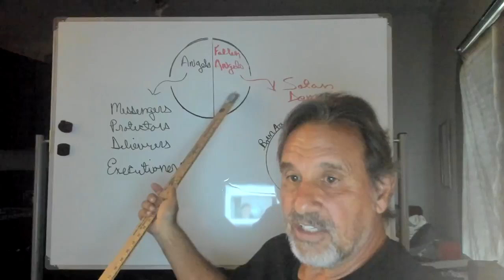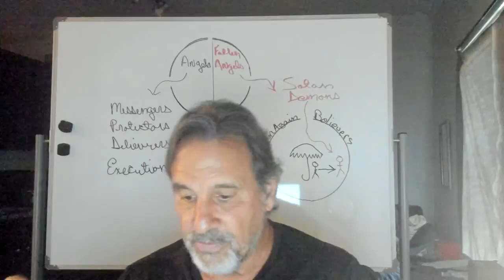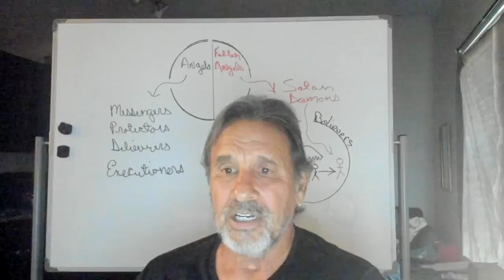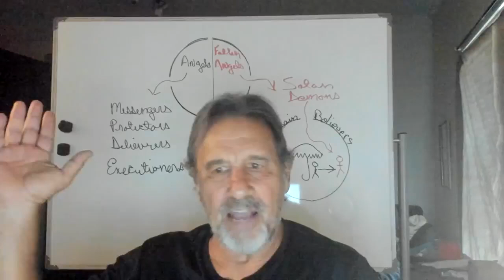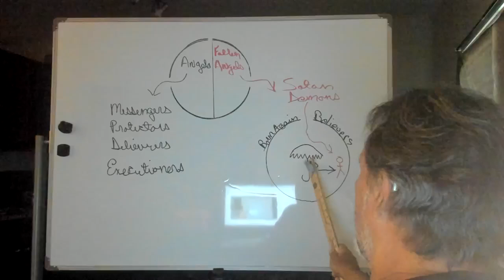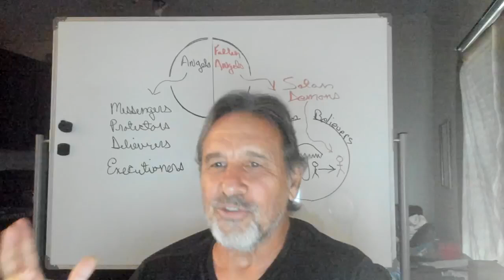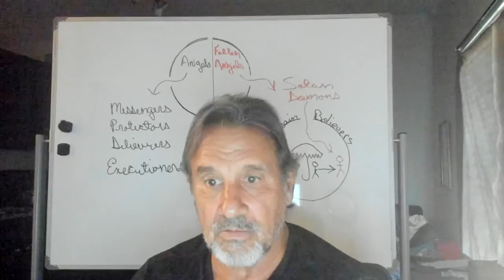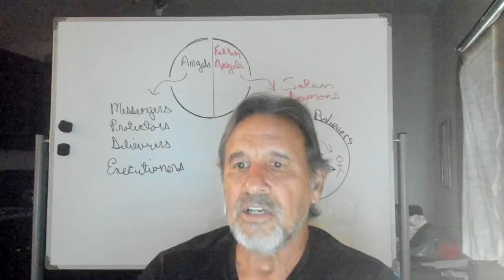Satan Attacks Against Christians - What he can and cannot do.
Who is open to Satan's attacks.